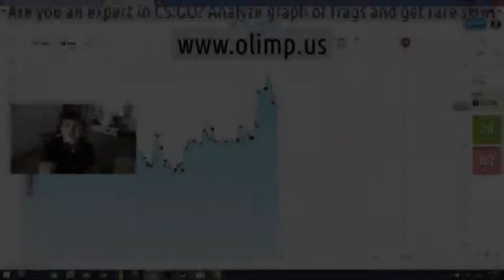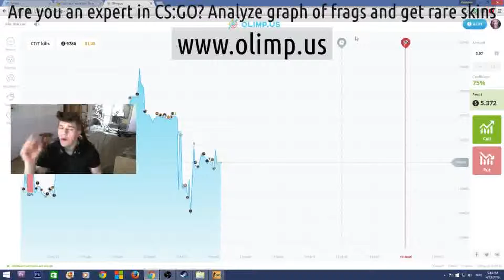Csgo backpack api